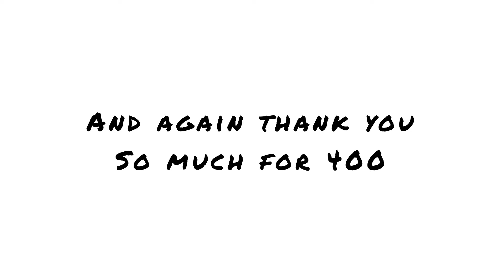400 Subscribers Special Thing about me :)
Thx for watching guys bye